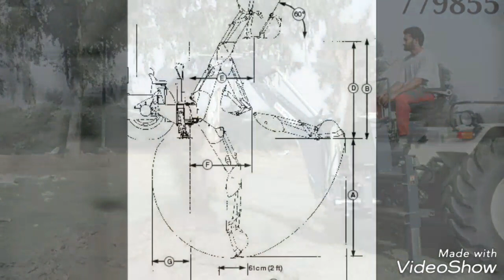Tractor 🚜 mini JCB all models 9595238590